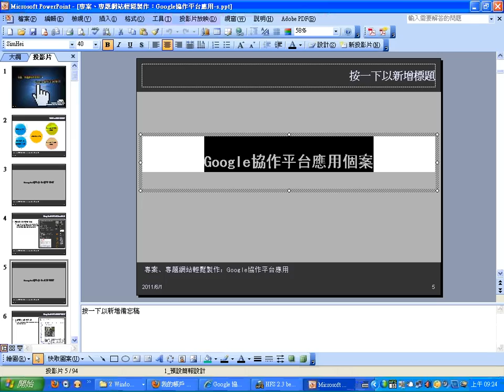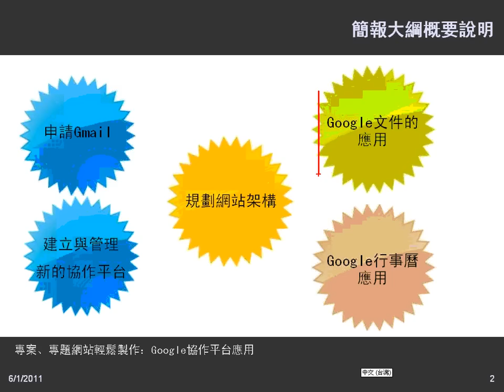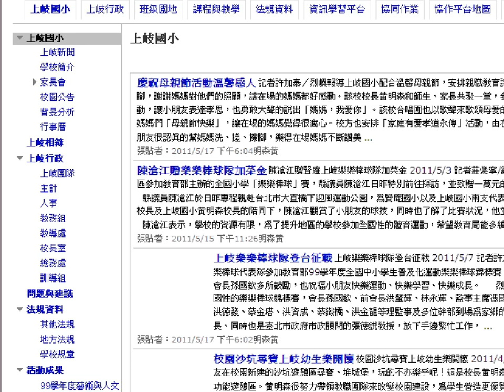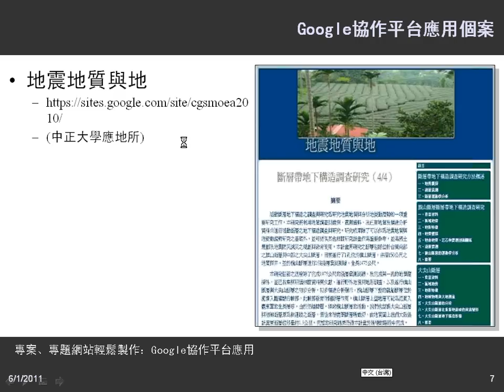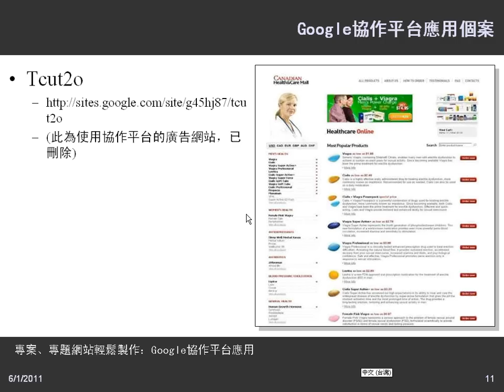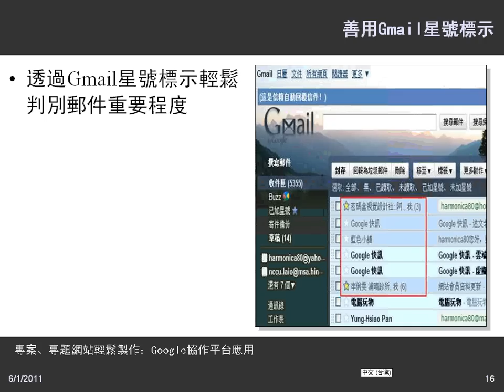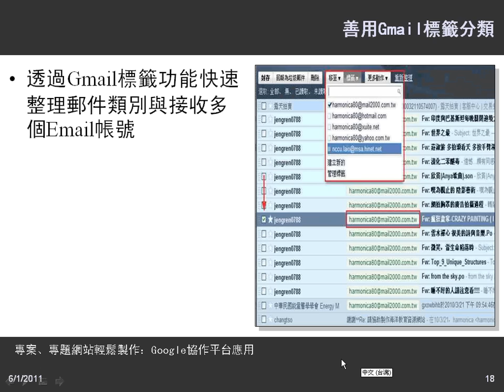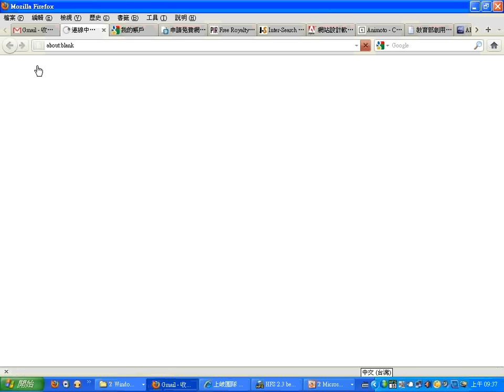01Google協作平台教學資源與應用個案.wmv